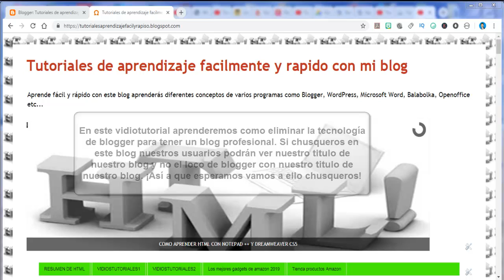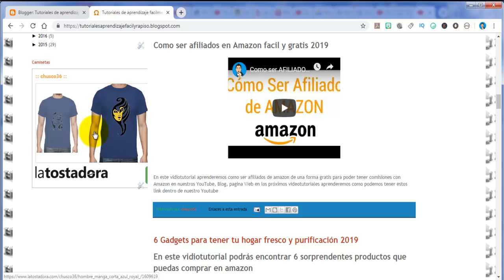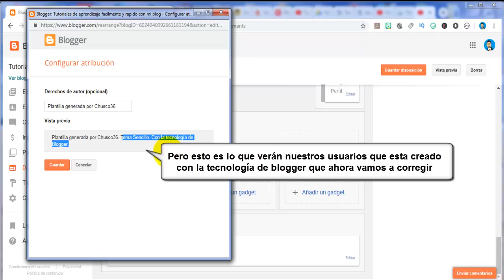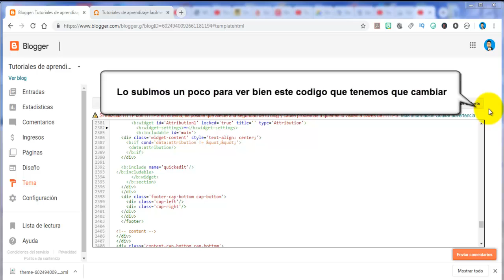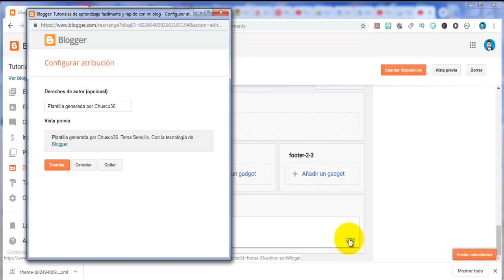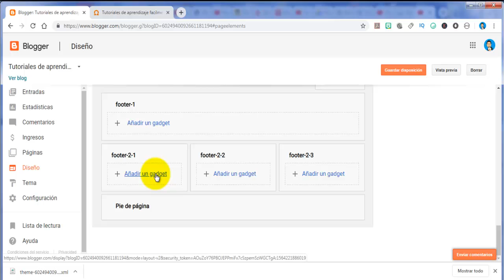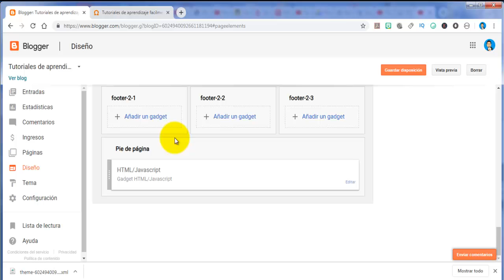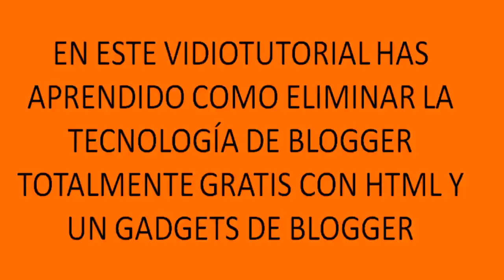Como ELIMINAR la TECNOLOGÍA de BLOGGER Y hacer nuestro blog PROFESIONAL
En este vidiotutorial aprenderemos como eliminar la tecnología de blogger y añadir nuestro nombre para que los usuarios no vean que esta hecho el blog con blogger y hacer nuestro blog más profesional.

Capítulos más importantes de este video para acceder estos capítulos solo tienes que hacer clic en la zona azul de cada tiempo

00:00 Introducción
02:20 Fin de la Introducción
03:00 Como añadir el gadget para blogger
04:31 Abrir Diseño para añadir el codigo para blogger
05:40 Cambiar el codigo para quitar la tecnología blogger
07:40 Quitar tecnología de blogger
09:02 Añadir el gadget para añadir nuestro pie de página
10:40 Como mover el  gadget al pie de página

Este es el codigo que tienes que poner en este enlace

Si quieres saber más como ganar más dinero en Youtube compra este curso:

GoTranscript

Pectory A.I.